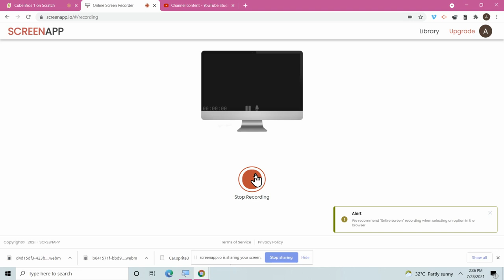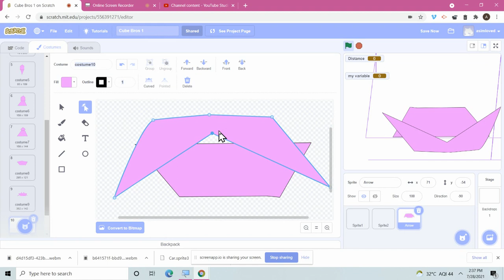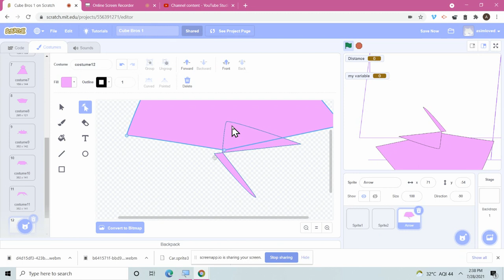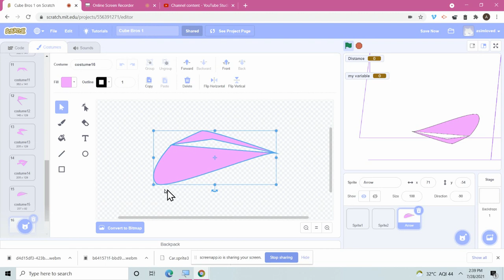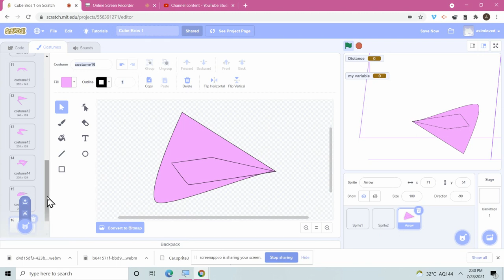many more costumes